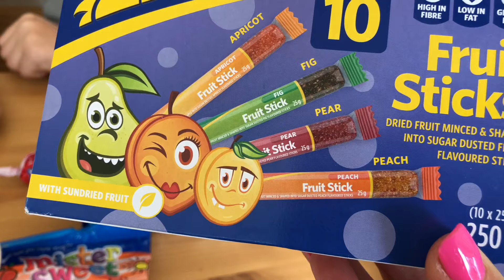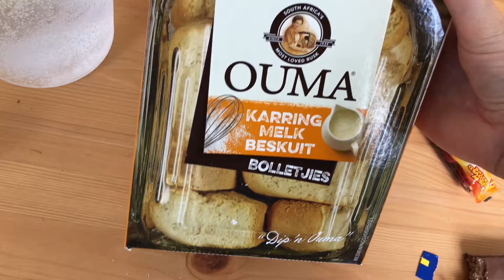KIDS FUNNY REACTIONS to Trying SUPER SPICY CANDY from South Africa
Our friendly neighbours gave us a big basket full of candy and snacks from South Africa to try. Most are delicious buy the kids aren't too sure about the super spicy Fireball Jawbreakers. Have you guys tried any of these snacks before? Let us know over on Facebook.